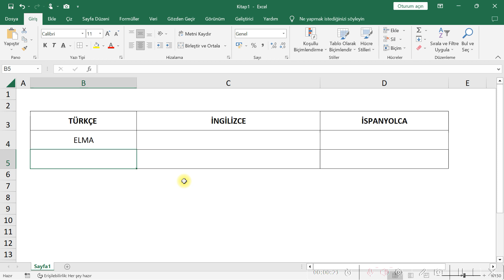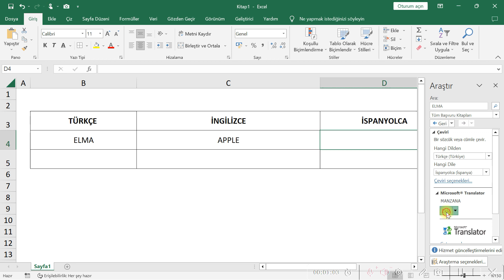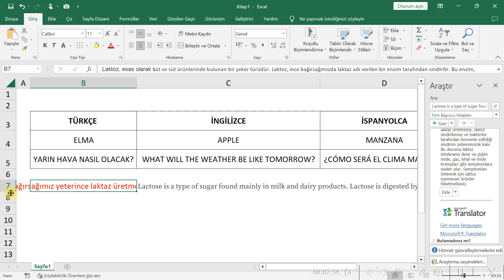Excel'de Çeviri yapma.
Excel'de çevirmek istediğiniz kelime ya da cümleleri, rahatlıkla istediğiniz dile çevirebilirsiniz.